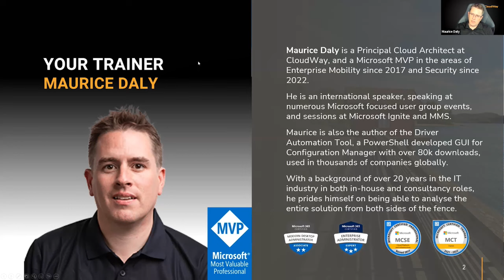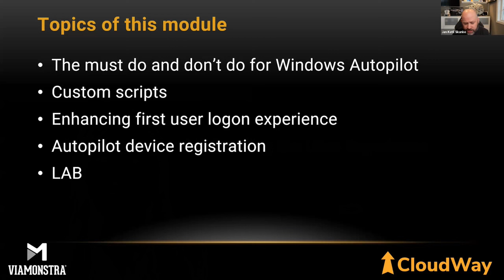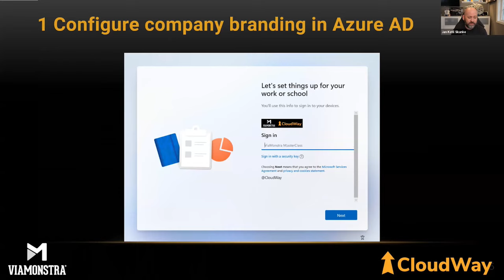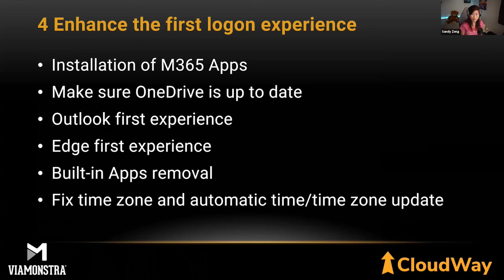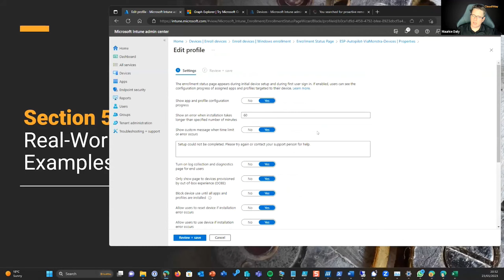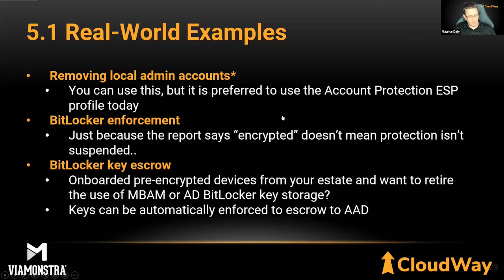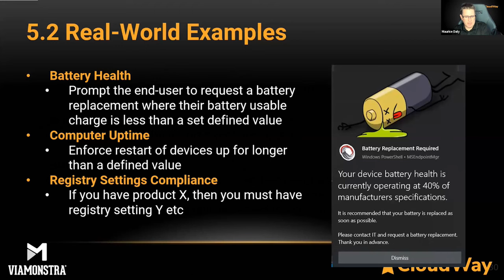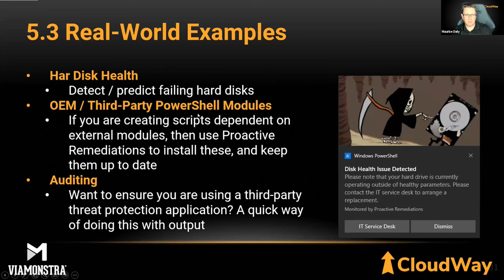PREVIEW: Mastering Intune Customization and Reporting with Team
PREVIEW: Mastering Intune Customization and Reporting with Team @CloudWay featuring Maurice Daly, Sandy Zeng, and Jan Ketil Skanke.

This LIVE Online Training is for YOU if you want to:

✅Establish and understand proactive remediations from the ground up
✅Master Windows Autopilot and enhance the user experience
✅Learn about Win32Apps and Windows Package Manager (Winget)
✅Effectively implement automation with Intune
✅Learn about Intune reporting and how to enhance it with custom data and KQL